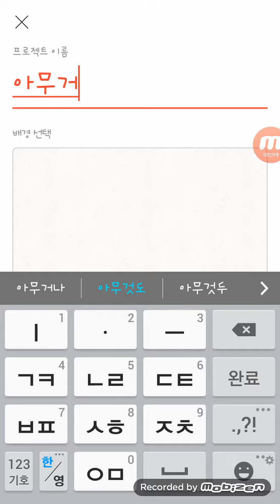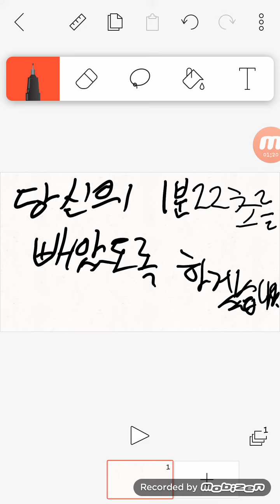당신의 1분22초를 빼았겠습니다#042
하자마자 끝나서...^^노래:트와이스의 LAKEY